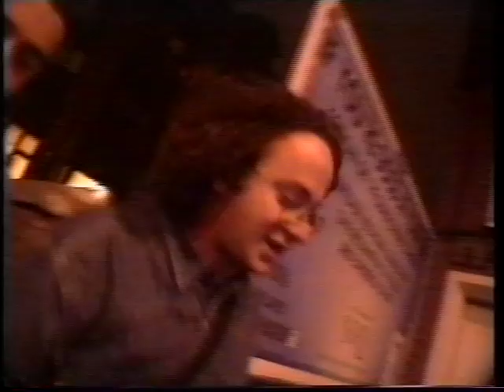BPM, l Title 1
BPM Tv-show, 90s, Brenda Tuohy and Chris Forbes, University of Central Lancashire, Preston. part 1